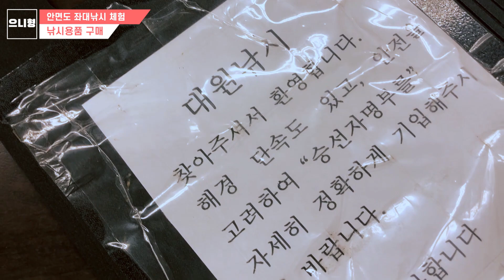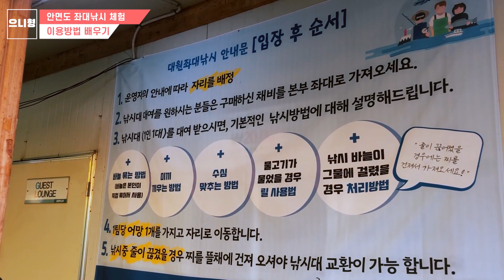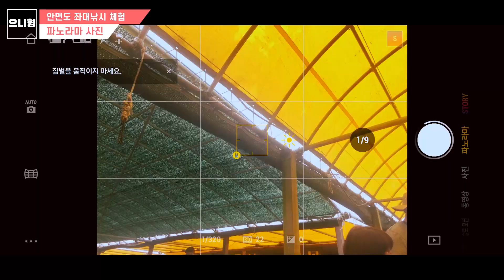장비 걱정 NO!!!ㅣ초보자도 던지면ㅣ🐟월척!!!ㅣ안면도 가두리 낚시!!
입장료와 채비만 준비하면 가능한 바다낚시!!!
안면도에 있는 좌대 낚시터 대원낚시에 다녀왔습니다.
아침 7시부터 오후 3시까지 운영하고 수시로 고기를 풀어주어서
너무 열심히 잡았는지 다음날 팔에 알이... ㅎㅎㅎ
가족과 함께 다녀와서 더욱 재미있는 체험이었던 거 같습니다.

▣ Filming device
Gimbal : DJI OSMO Mobile 3
Camera : iPhone X
Action cam :  GoPro HERO 7
Drone : DJI MAVIC MINI

▣ Time stamp
00:00 인트로
00:14 대원낚시 용품 구매
00:56 망포항 이동
01:17 배 승선 및 이동
02:09 위치 안내
02:33 이용방법 배우기
03:41 본격적인 준비
05:18 첫 입질!!
05:44 던지는 족족 잡힌다!!
07:03 고기 PARTY
08:24 양식장 견학
08:49 회 뜨기
09:12 물고기 나눔
10:08 안녕~ 안면도~